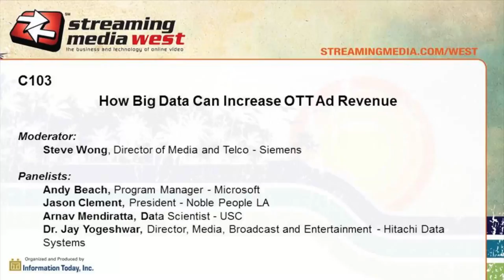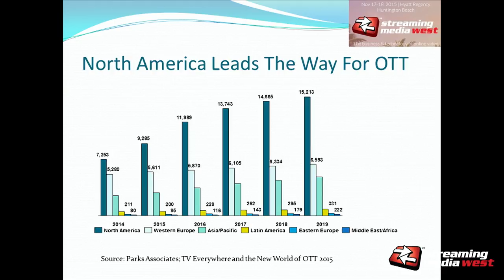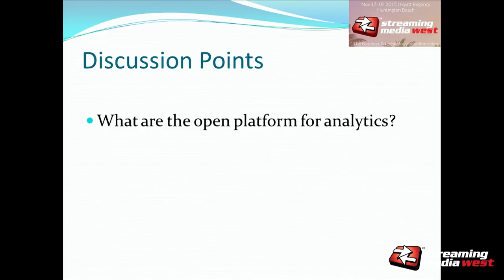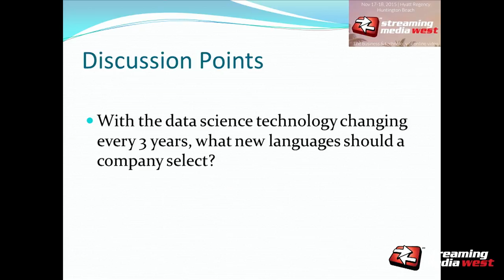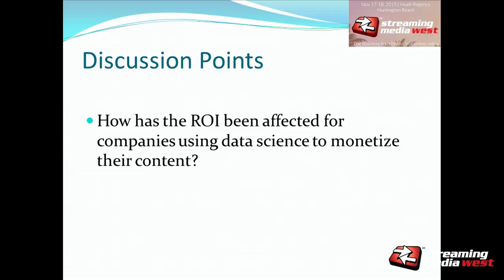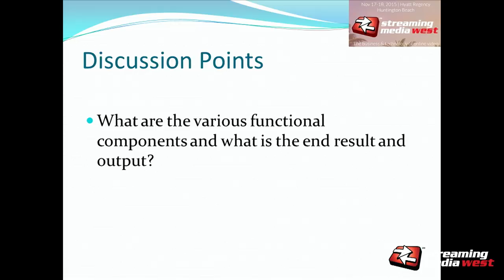How Big Data Can Increase OTT Ad Revenue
This session discusses how advertisers can more effectively and efficiently reach a buyer of a product or service with OTT than any other media.